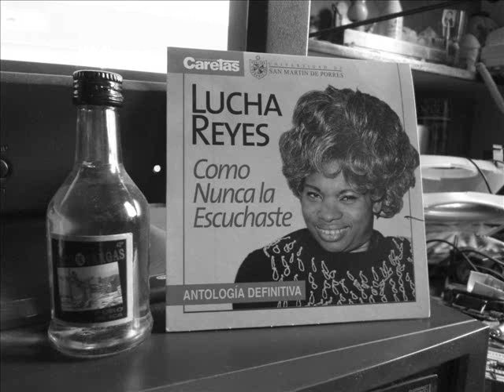Lucha Reyes (Pedro Vargas) - Hace Un Año